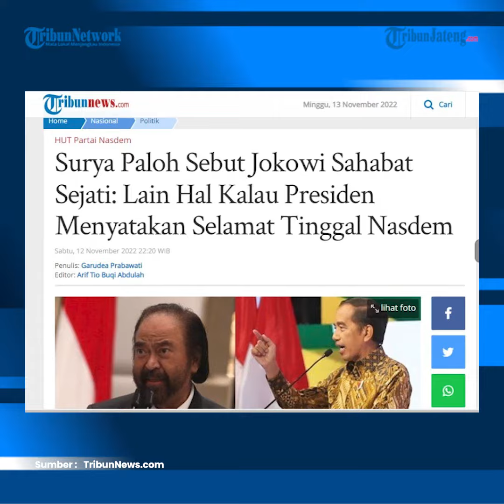Surya Paloh Sebut Jokowi Sahabat Sejati Meski Tak Hadiri HUT ke 11 Nasdem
Ketua Umum Partai Nasdem Surya Paloh, menyebut sosok Presiden Joko Widodo (Jokowi) sebagai sahabat sejati. Seperti diketahui sebelumnya, isu keretakan hubungan antara Surya Paloh dan Jokowi menggaung.

Isu santer itu muncul setelah Nasdem mendeklarasikan eks Gubernur DKI Jakarta Anies Baswedan sebagai calon presiden (capres) dalam Pemilu 2024 nanti.